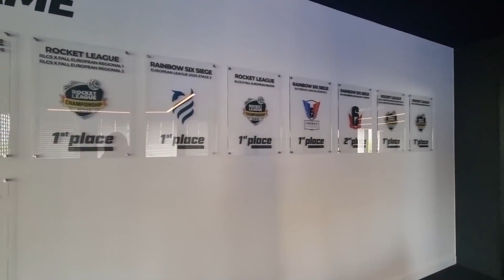La saison folle de BDS ! 🇨🇭